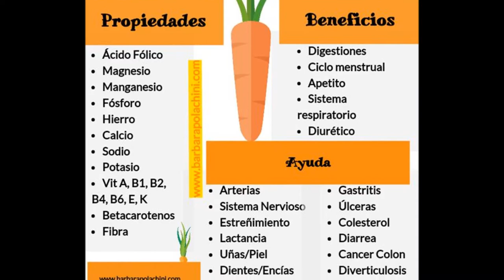Jugo trio tonic